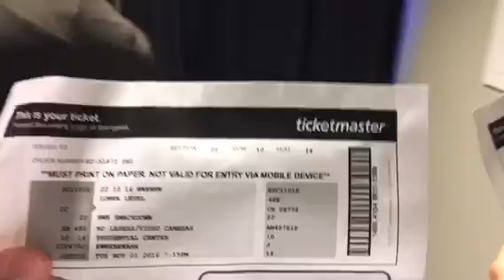DAY IN THE LIFE: WWE SMACKDOWN LIVE 11/1/16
Had an epic time at smackdown live!